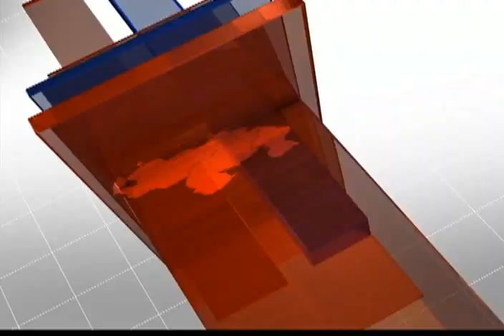Grupo Expresión Universitaria interpreta canciones de Alí Primera con Maduro en Cumaná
23 de abril de 2015 desde Cumaná, estado Sucre.